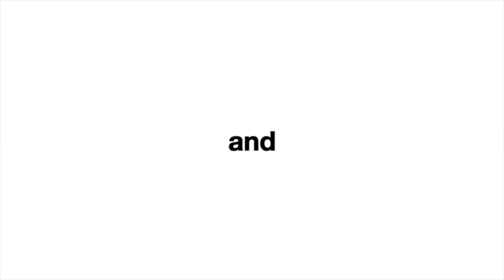JACKSON - Featured on Comcast at the Humane Society of Utah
Jackson was featured on Comcast and was available for adoption as of September 30, 2015. To find out if he's still available please come into our facility, check or call adoptions at the number below. His animal ID number is A092899. You can also come adopt a different pet today if this pal already found a home!
4242 S. 300 West, Murray Utah.